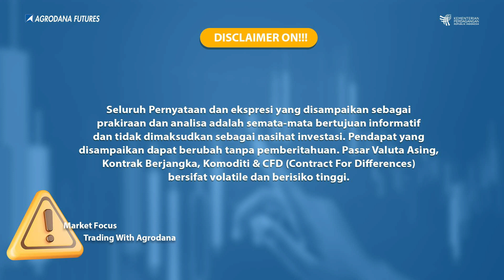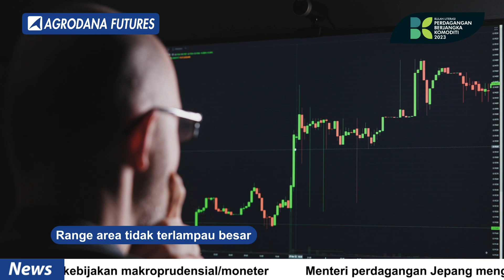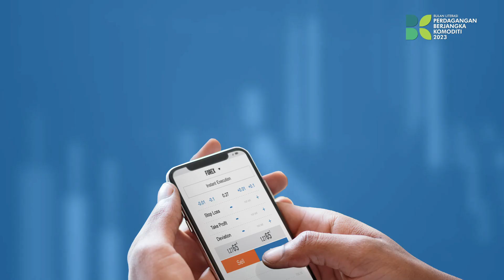Market Outlook 9 Maret 2023 - Analisa Fundamental Forex Hari ini!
Yuk Buka Akun Trading Kalian di :
Cek Website Agrodana Futures di :
IKUTI UPDATE ANALISA KAMI DI :
Update Analisa Teknikal  Harian :